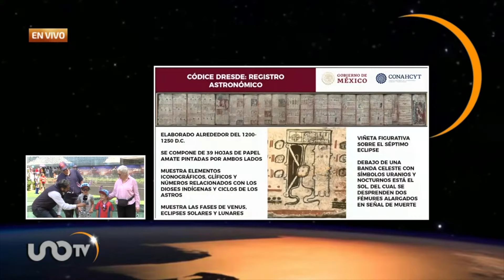Así se vivió el eclipse solar desde Ciudad de México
El eclipse solar de este lunes 8 de abril de 2024 oscureció diferentes regiones del norte del país, particularmente en estados como Coahuila, Durango y Sinaloa; sin embargo, todo el país pudo verlo, al menos, de manera parcial.